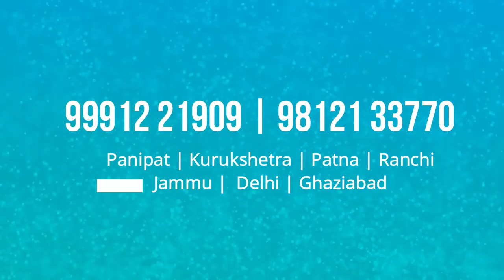Which Hair Color is Safe for Hair | Hair Color Cause Hair Loss | Does Hair Color Cause Hair Fall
Does Hair Color Causes Hair Loss? Which hair color you should use safely?

To Know Watch this full video

Two Types of Hair Color:-

1.) Semi Permanent Color
2.) Permanent Hair Color

Does Hair Color Cause Hair Loss?
Hair Color Can Cause Allergic Reactions

Always Do Patch Test Before Applying Hair Color.